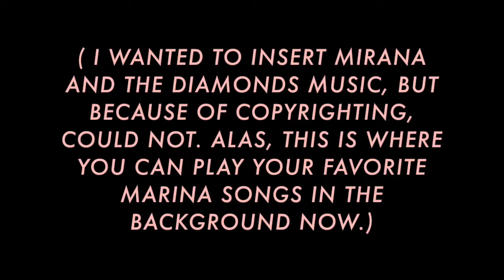Marina and the Diamonds Makeup Tutorial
Hi everyone! So lately, I've been totally in love with Marina and the Diamonds' makeup and style. So I thought I'd share with you a look inspired by her! Enjoy!